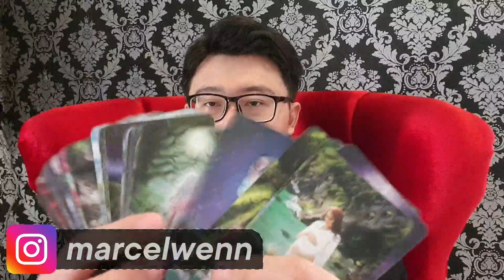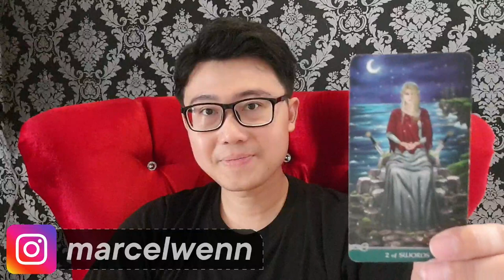ARIES NOVEMBER 2020 !! ASMARA & KEUANGAN MU AKAN ADA PERSIAPAN YANG KAMU HARUS TAU !!